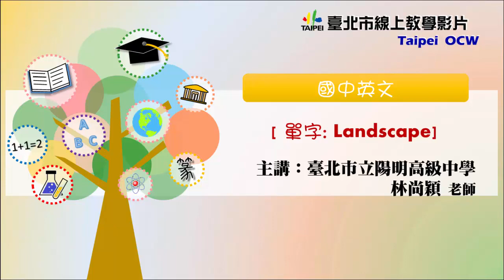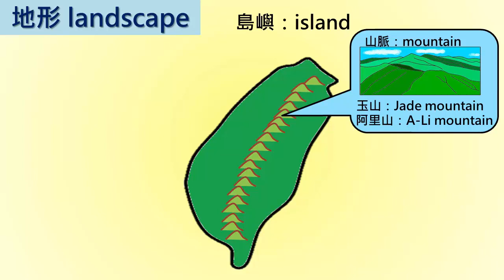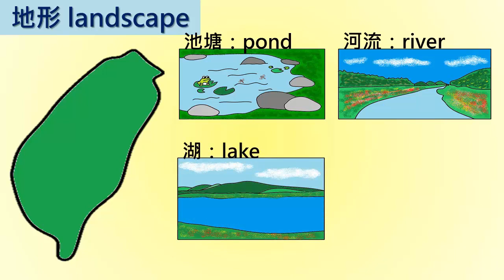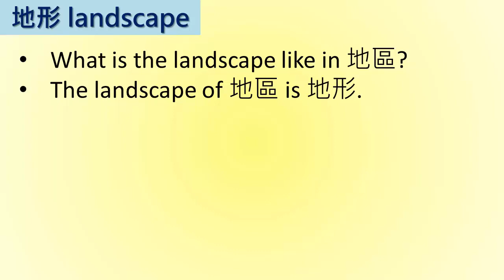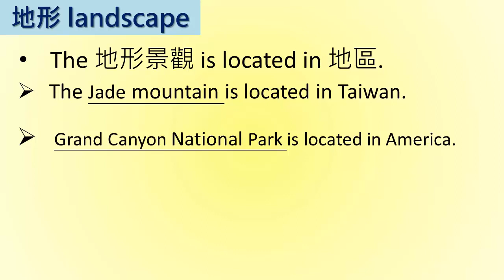國七英文｜單字｜Landscape 地景